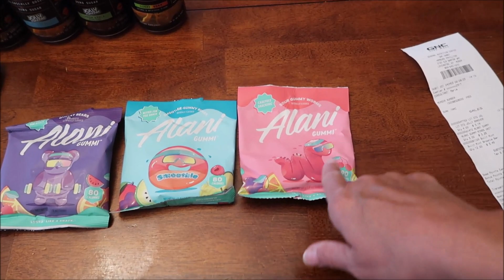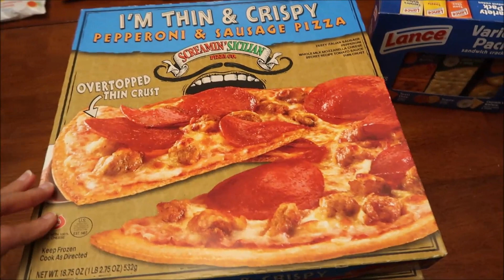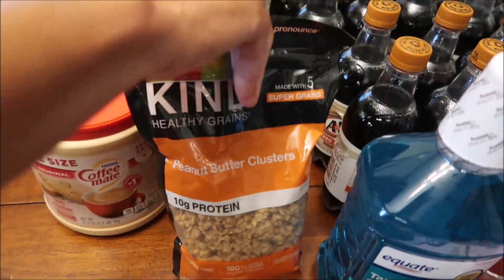GNC, The Vitamin Shoppe, Box Lunch, Kroger & Walmart Haul 6/10/23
This week, we shopped in GNC, The Vitamin Shoppe, Box Lunch, Kroger and Walmart.